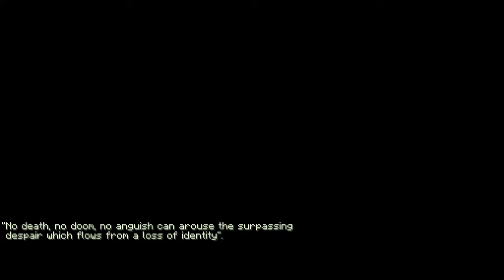Wizard Gamer plays The Smiling Man's Tampa